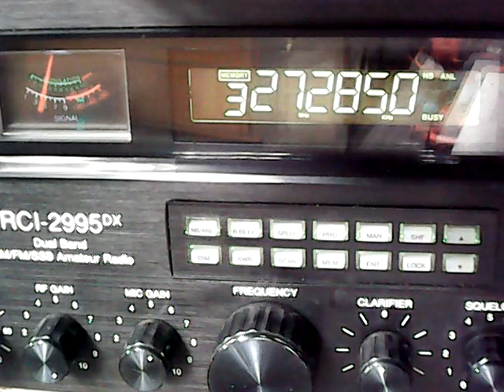Motor Mouth Maul, CA, "Talk Show" 203 Bob Cat TN, 018 TN Beavis Waving..